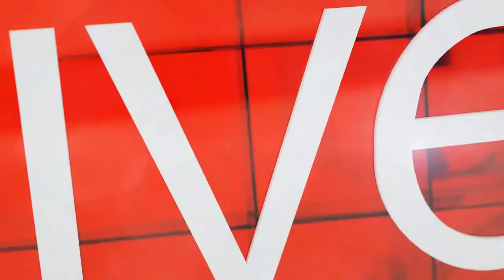Jetlag and sleeping on their subs: Goldfish on their weirdest travel stories